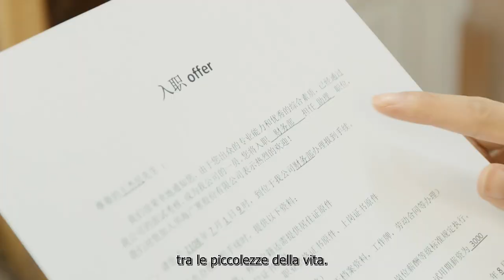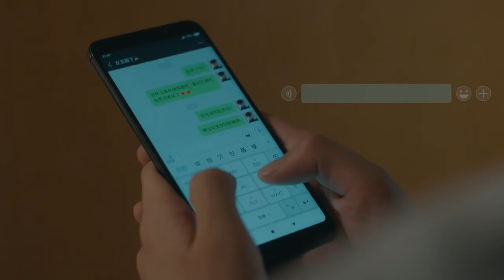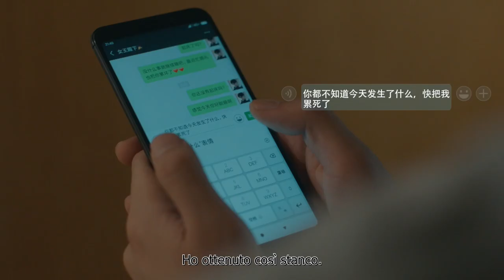【ITA SUB】[ EP 23] I giovani dovrebbero arrivare prima | Youth Should be Early | 青春须早为